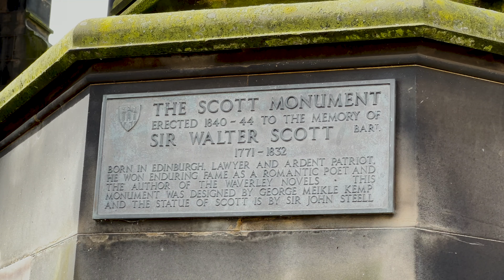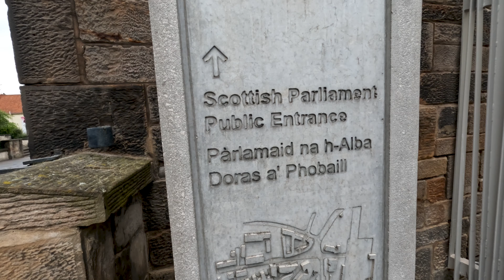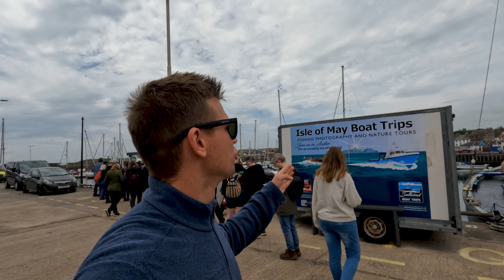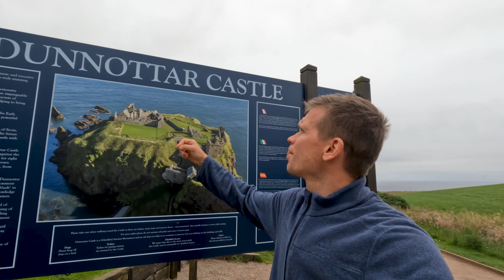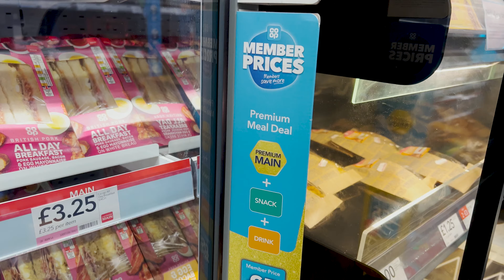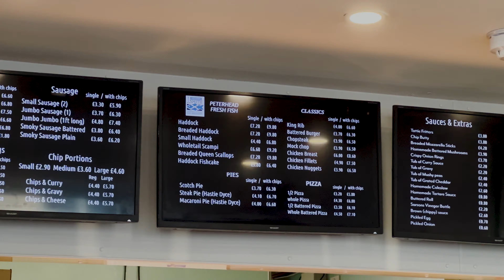Felfedezzük Skóciát - 1. rész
Idén nyáron 1 hetet toltunk Skóciában